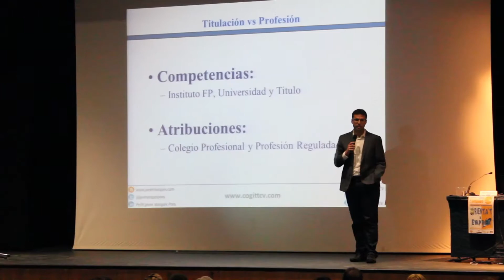IES L'OM I Jornada Orienta't i Emprén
La Casa la Cultura de Picassent acull la primera jornada Orientat i Emprén.